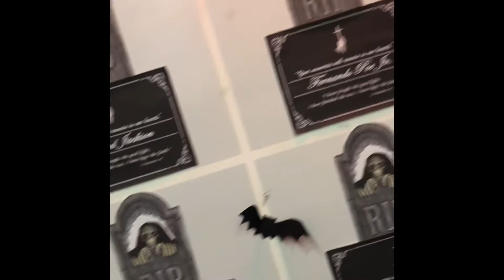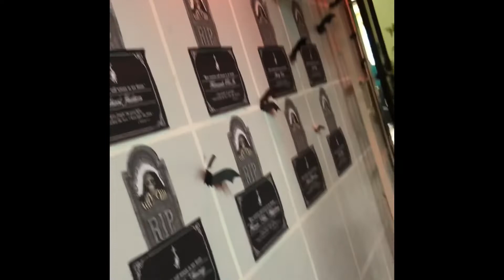HAGGARD FACE + NAKAKAGIMBAL NA OJT DUTY 🙀🙀🙀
Nakakaloka ang aming nadatnan sa taas ng munisipyo!! Jusko hahhaaha nakatungo lang kami e kapag dadaan baka kasi tumalon at lumundag sa aming balikat 😂😂😂😂😂😂